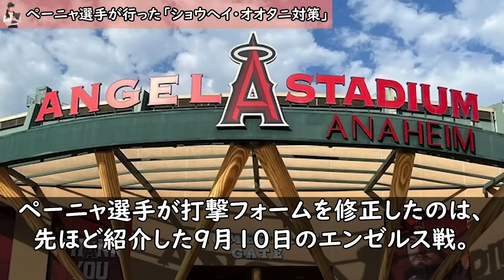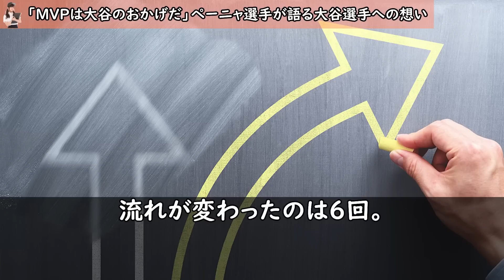【大谷翔平】WシリーズMVPペーニャが漏らした”驚きの本音”に拍手喝采...「大谷あってこそのMVPだった」【Shohei Ohtani】海外の反応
アストロズのペーニャ選手が新人にしてワールドシリーズ2022MVPを獲得しました。しかしメジャーのデビュー戦で、実は大谷翔平選手を相手に手も足も出なかった苦い思い出があったのです。

そこから研究を重ね打撃の腕を磨き、世界一になった上にＭＶＰまで獲ってしまったペーニャ選手。

そんな彼が大谷選手に対して漏らした”驚きの本音”に注目が集まりました。

【関連動画】

大谷翔平にペーニャが手も足も出ず！失点後の２者連続三振がヤバすぎる！エンゼルス【現地映像】7月14日 アストロズ第２戦

【大谷翔平】怪物新人ペーニャを覚醒させた“オオタニの存在”に拍手喝采…異国の地からMLBで偉業達成するスターの共通点とは？

【海外の反応】アストロズのペーニャがＭＶＰの獲得を大谷翔平に感謝！「MVPは大谷のおかげだ!」【JAPANの魂】

アストロズ ペーニャＭＶＰは大谷に感謝！ポルシェ大谷翔平広告効果フォーブス他メディア報道！「もうジャッジ越えてる」、トレイ・ターナーとチームメイト？ホセ・イグレシアス復帰？